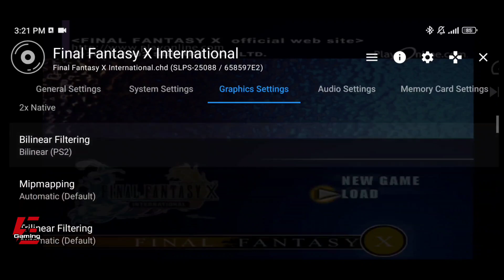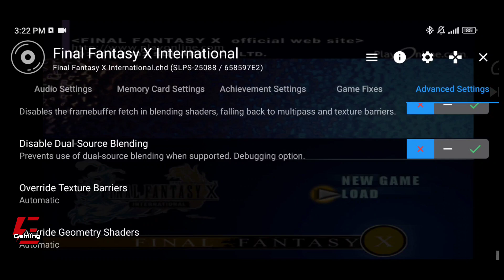Final Fantasy X International Gameplay and Settings AetherSX2 Emulator V3668 | Sony XZ Premium SD835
Final Fantasy X International Gameplay and Settings AetherSX2 Emulator, Sony XZ Premium Snapdragon 835.

Final Fantasy X International
FFX International
Final Fantasy X
Final Fantasy
Final Fantasy X International Gameplay
Final Fantasy X International AetherSX2
Final Fantasy X International AetherSX2 Emulator
Final Fantasy X International AetherSX2 Emulator Android
Final Fantasy X International Gameplay AetherSX2
FFX International Gameplay AetherSX2 Emulator
FFX International Gameplay AetherSX2 Emulator Android
PS2 Emulator
PS2 Emulator Android
AetherSX2
AetherSX2 Emulator
AetherSX2 Emulator Android
AetherSX2 Gameplay
Emulator
Gameplay
Gaming
Games
Sony XZ Premium
Sony XZP
Snapdragon 835
SD835
Android